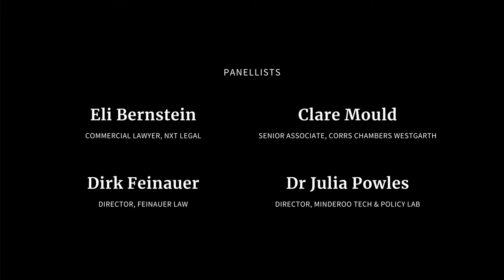International Technology Law and Regulating Tech Oligopolies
The UWA International Law Society hosted a panel discussion on the  topic of International Technology Law and Regulating Tech Oligopolies. The discussion primarily pertained to the regulation of tech oligopolies coupled with a dialogue on legal technology and policy considerations more broadly.

PANELLISTS:

DR JULIA POWLES

Julia is the Director of the Minderoo Tech & Policy Lab and an Associate Professor of Law and Technology at The University of Western Australia. A scholar, lawyer and writer, Julia wrestles with questions of power in the digital economy, regularly finding herself in the cross-hairs of the world’s biggest companies. With a background in biophysics, genetics and law in Australia, she spent 12 years in leading research and public institutions in Europe and the United States, and now continues her work on technology and public interest with Perth as her base and Aus-Asia as her focus.

ELI BERNSTEIN

Eli is a commercial lawyer with NXT Legal, a next-gen law firm specialising in commercial, technology and property matters. Eli has a keen interest in fintech and the application of new technologies to legal and regulatory systems. Eli has worked across a range of companies, large and small,  in industries from finance, technology, energy and resources. Eli’s core interest is the intersection of law, finance and technology.

DIRK FEINAUER

Dirk was admitted to Practice in WA in February 1992, is admitted in NSW, the High Court and the Federal Courts. He has been at Partner/Director since 1 July 1995. During his career he represented thousands of clients across a wide range of commercial matters both locally and overseas.Dirk has conducted major litigation including tech disputes and cross border litigation with a focus on Central Europe and Asia. Dirk has acted for clients during negotiations for major contracts worth hundreds of millions of dollars. Amongst his commercial work Dirk acts for a wide profile of clients from tech companies, manufacturers, medical clients, real estate, banking etc. Dirk has a particular legal interest in matters of equity, technology, compliance, trade practices and cross border disputes.

CLARE MOULD

Clare is currently a Senior Associate at Corrs Chambers Westgarth and an expert in intellectual property, technology, innovation and data. She is a also current the Convener of the Intellectual Property and Technology Committee (IPTC) that liaises with IP Australia in relation to legislative proposals to amend intellectual property practice and procedure as well as collaborates with the Intellectual Property Society of Australia and New Zealand (IPSANZ), the Institute of Patent and Trade Mark Attorneys (IPTA).

MODERATOR:
Chelsea Francis